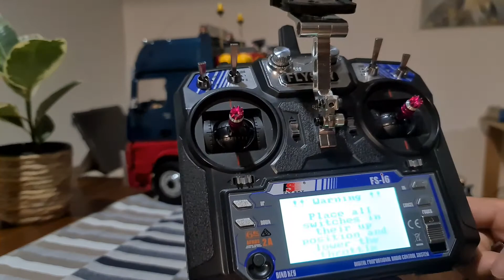Ignition system on Actros SLT 1/14scale.